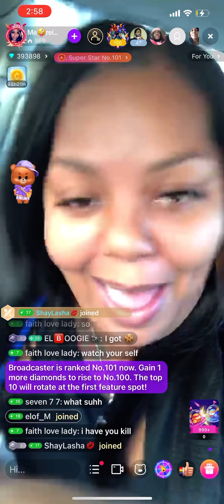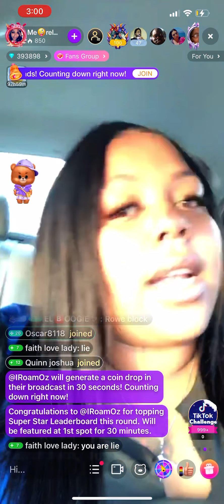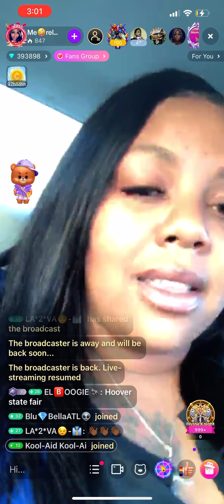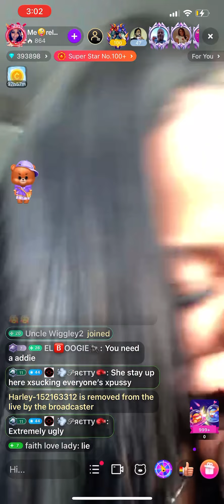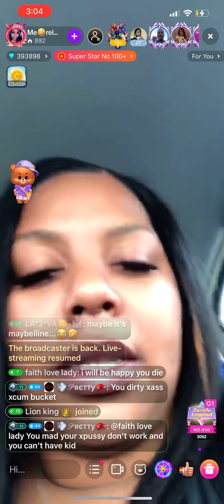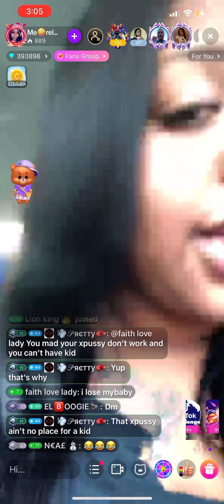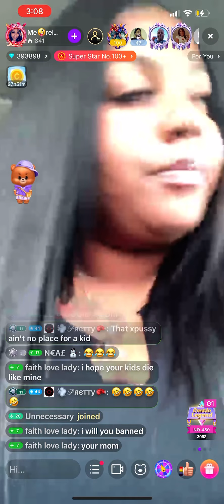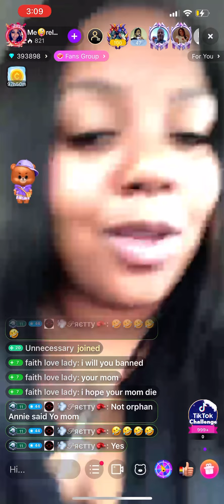Me🤪Rel⭕️aded on liveme going in and cracking jokes lol😂🤣😱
On live me💕